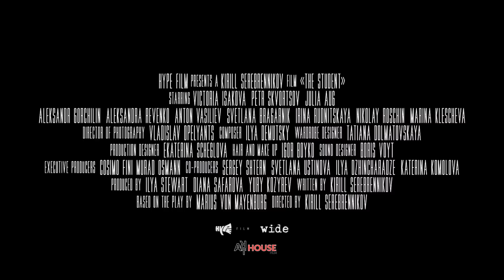Uczeń zwiastun PL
Kontrowersyjny i niepokojący obraz o fanatyzmie religijnym. Film dotyka problemów współczesnej Rosji. Główny bohater jest zdezorientowanym, wyalienowanym i osamotnionym licealistą. Nabiera przekonania, że świat wokół niego jest ogarnięty przez zło. Refleksje, do których dochodzi, skłaniają go do negacji zasad, panujących w świecie dorosłych. Rozpoczyna proces zmiany otaczającej go rzeczywistości, a jego orężem stają się słowa: "Dla Boga jestem gotowy na wszystko".